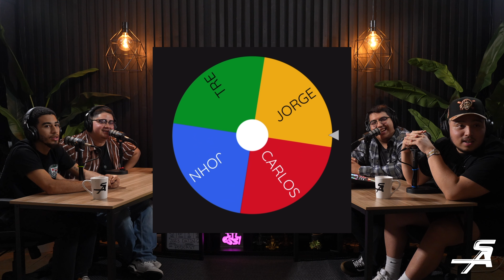SEASON 2 IS HERE! Dating 101, Short Kings vs Tall Kings, Dating Relatives, HOT SEAT IS BACK(S2.EP1)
SWEET ACTION PODCAST - SEASON 2. EPISODE 1.

Carlos: @carlosortiz.x / @OASIlS
John: @pastramipapi
Tre: @trepreme / @treprem3
Jorge: @juicy.jorge / @jorge_photos
Kelsey: @kelseysantacruz / santacruzkels

Beats by: @official_xavierg99

We appreciate every single one of you that took time to check us out and we thank you for the support all around.